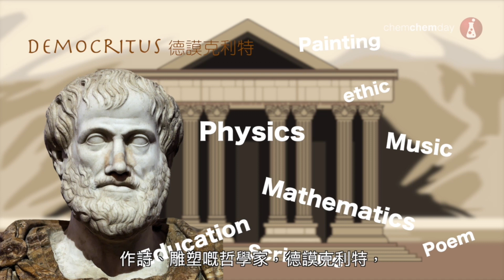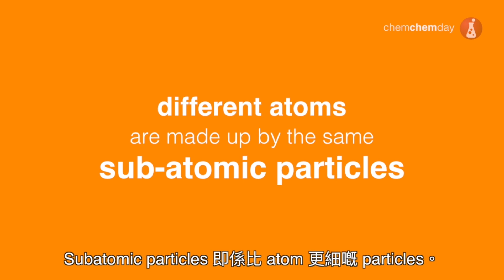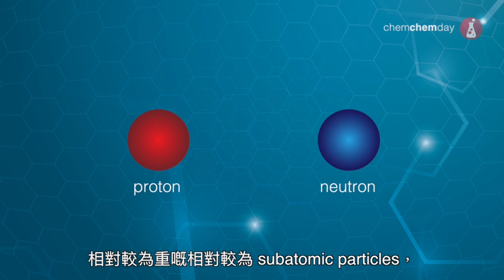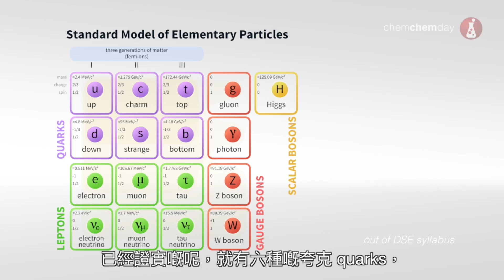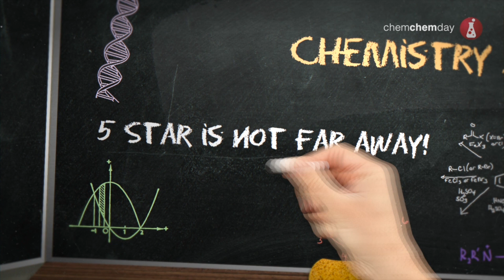停課不停考 ─ 2020 DSE應試攻略【化學科】 Microscopic World I - Atomic Structure